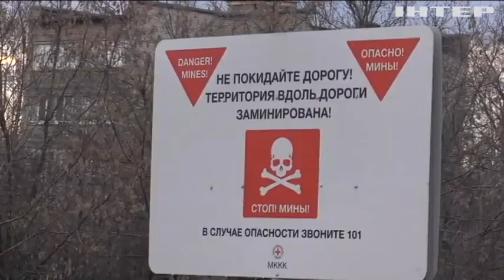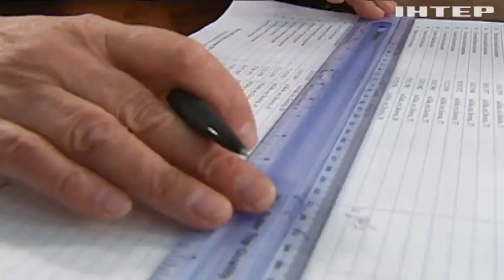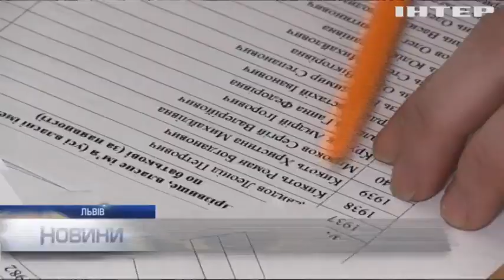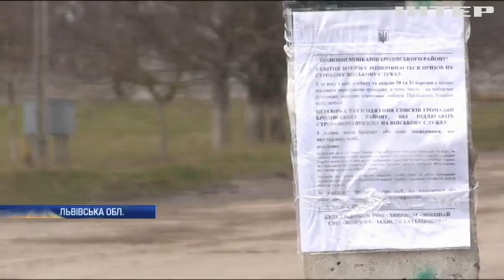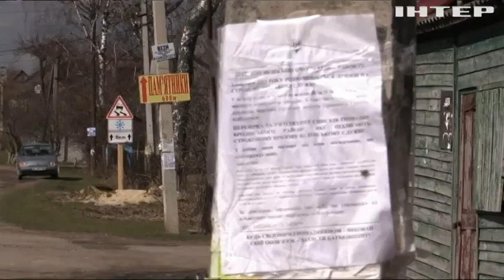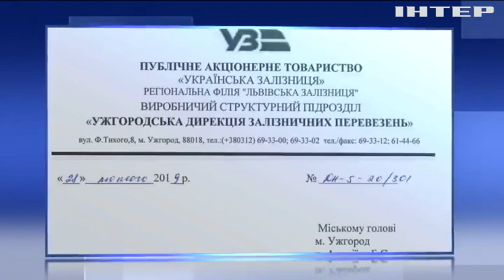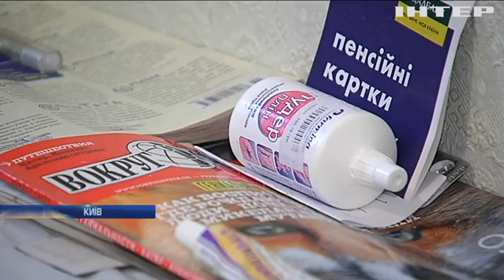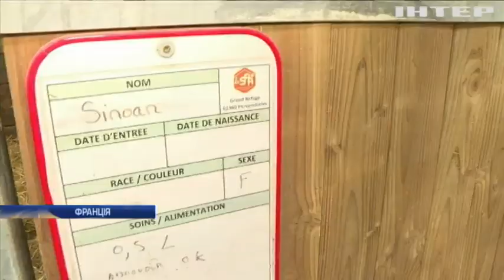Новости 12:00, выпуск за 26 марта 2019 года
Головні події на цю годину:
Воюють на фронті, стоять на варті кордону і порядку. В Україні відзначають День Нацгвардії;
Сфотографуй місцевість "до" і "після" прибирання. Українці долучились до Всесвітнього екологічного флешмобу;
Забракувало скафандра потрібного розміру. NASA скасувало "жіночий" вихід у відкритий космос